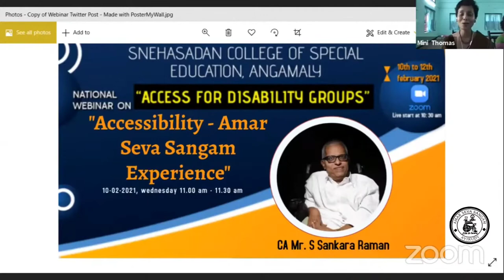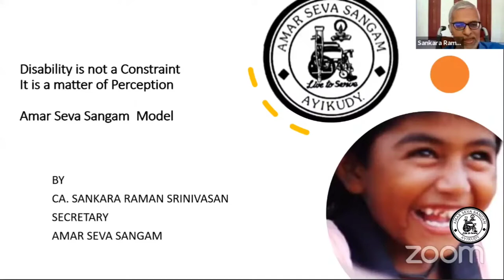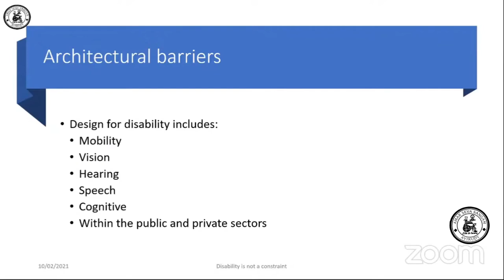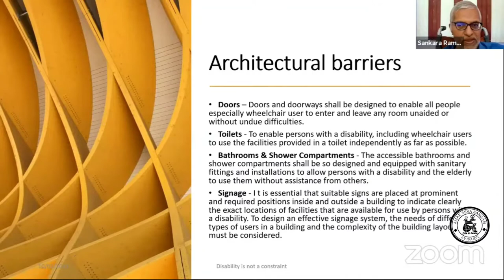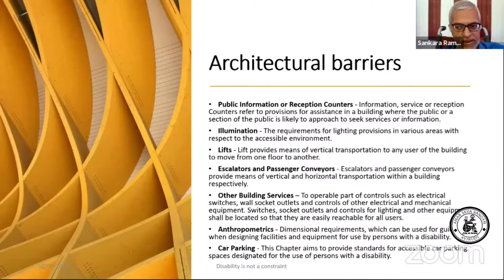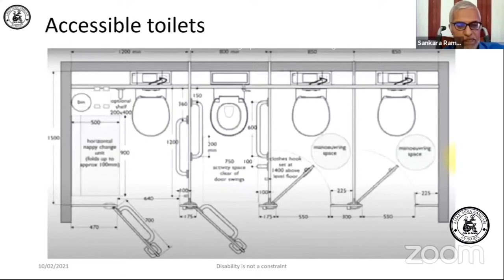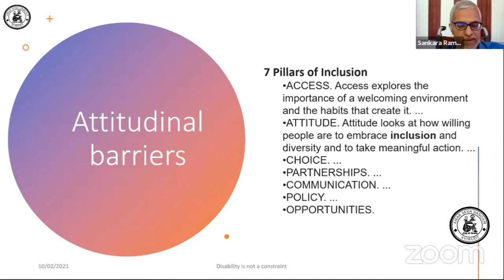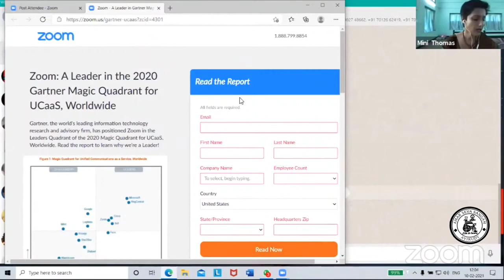Guest lecture of our Honorable Secretary on Access for Disability at Sneha Safan collage.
Guest lecture of our Honorable Secretary on Access for Disability Groups in colabration with RCI at Sneha Safan collage.